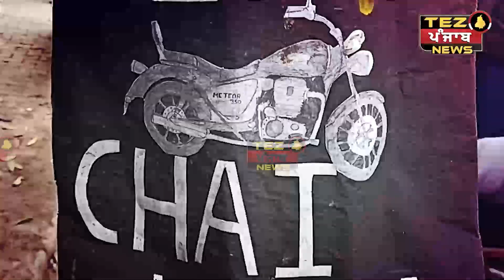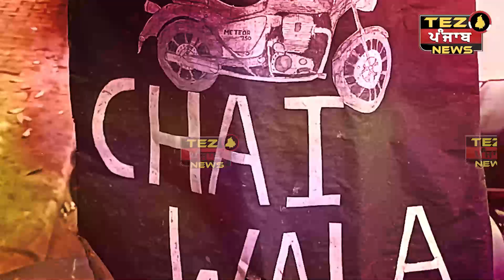ਅਮ੍ਰਿਤਸਰ ਦਾ M.TECH ਕਰ ਰਿਹਾ ਬਾਇਕ ਰਾਇਡਰ ਚਾਹ ਵੇਚ ਬਣ ਰਿਹਾ ਖਿਚ੍ਹ ਦਾ ਕੇਂਦਰ | Tez Punjab News